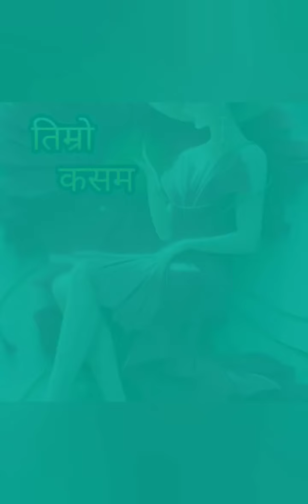30 August 2024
Jaha timi tya huna napauda audio 🎧 song